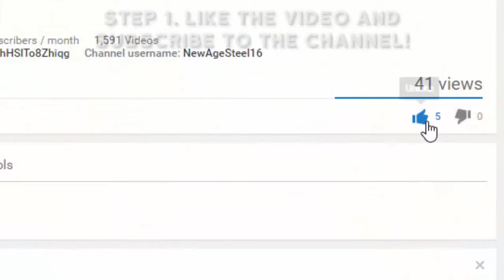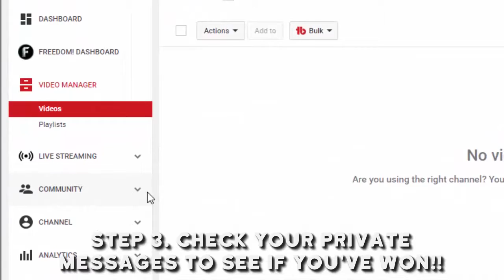Shiny Giveaway Week 3-Popplio!